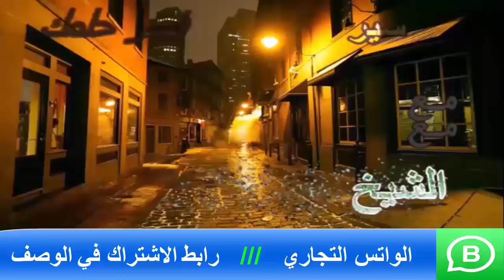تكون أغني الناس لو رأيت هذه الأحلام في المنام | اسماعيل الجعبيري